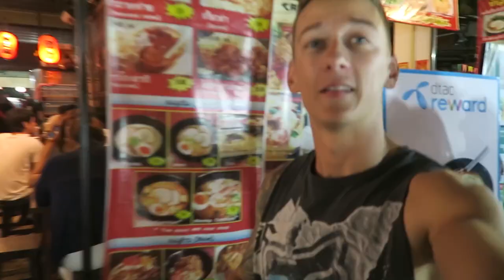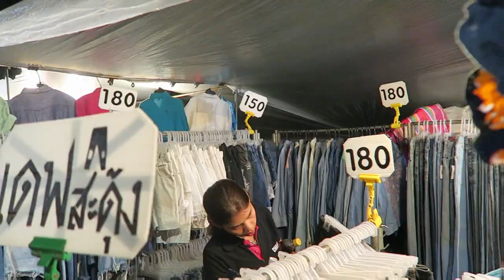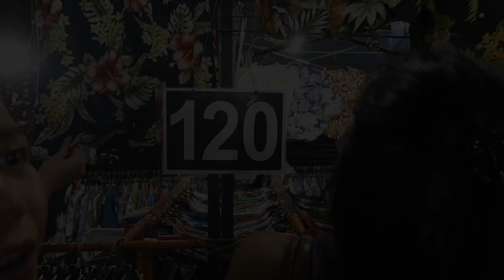FOREIGNER WITH THAI GIRL INDY MARKET JJ GREEN ตลาดนัดสุดอินดี้ ตลาดนัด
Today we walked around a VERY local market where all the Thai teenagers hang out in Bangkok. Indy market is one of the most well know upon locals but very hidden from travellers. If your looking for a local experience with fair prices this is the market you should visit.

CHECK OUT OUR PREVIOUS VLOG IF YOU MISSED : BANGKOK FAKE MARKET SPREE!

CHECK OUT THE  PHILIPPINES SERIES VLOG

ABOUT US :

Nice to meet you guys ! we are Jimmy and Tah, mixed traveling couple from America and Thailand. We met in 2015 in South Korea when Jimmy was in US army and Tah studied for bachelor degree. In 2017, September, we both fully quitted the job, started traveling and creating this channel. We create content and upload almost everyday ( you can expect to see at least 5 videos per week ) , providing you guys traveling tips, review of each destination we have been to. You will also see how it is like traveling and living as a mixed couple as we think it is quite challenging in terms of cultural difference ( and so many difference lol ) !

let's chat guys, we are really happy to see you guys comment on our channel and that really means the world to us.

Canon 70D
50mm lens
Canon G7X
DJI Phantom
GoPro Hero 4 Silver
Joby gorilla pod (must have)